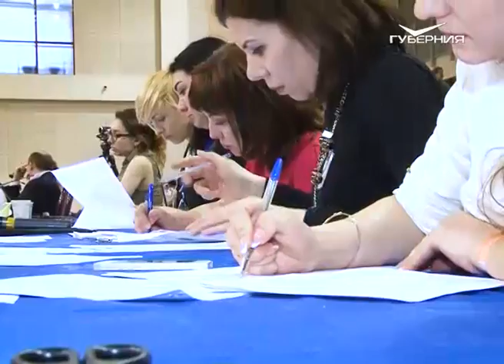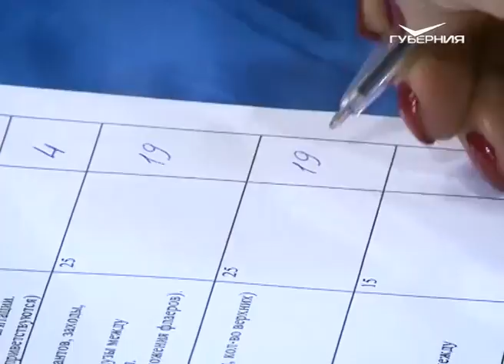Мир увлечений 15.04.2016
Те, кому за 30 и 40 лет, помнят как в конце 80-х - начале 90-х годов мы с интересом наблюдали за международными спортивными трансляциями, где в перерывах выступали девушки группы поддержки с необычными украшениями в руках. Тогда никто не мог подумать, что через каких-то 15-20 лет этот вид показательных выступлений будет выделен в отдельный вид спорта под названием "чирлидинг". О нем-то мы расскажем в программе "Мир увлечений".